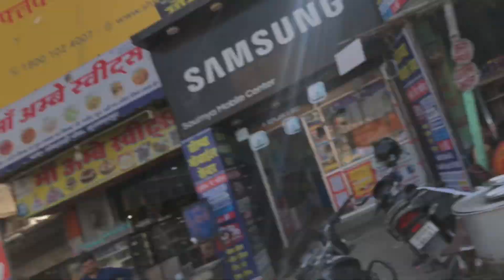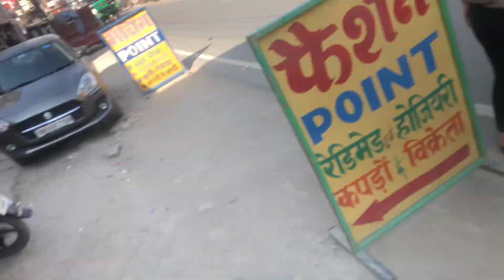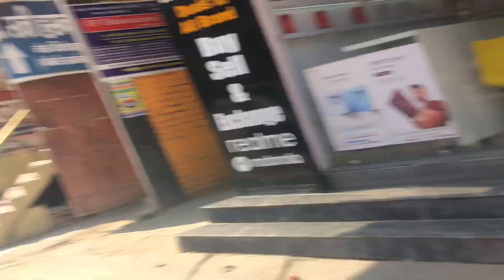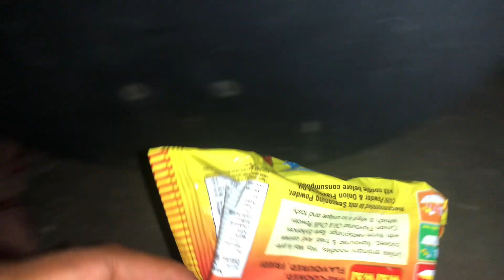Bina Subscribe Ko Big Fan Re ☹️